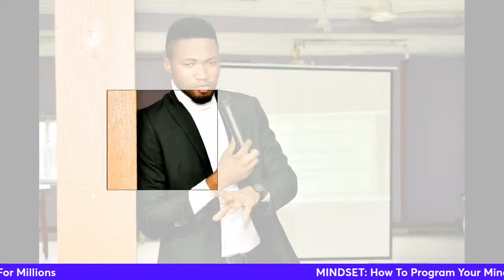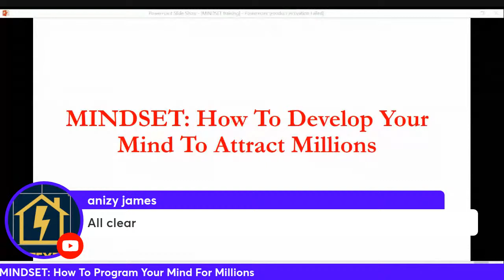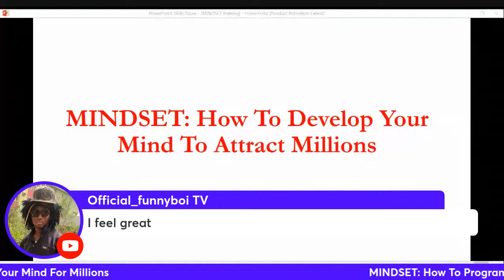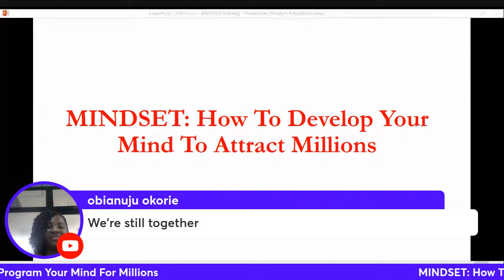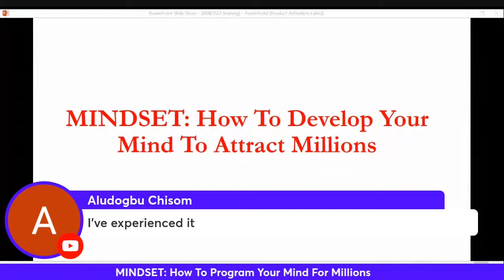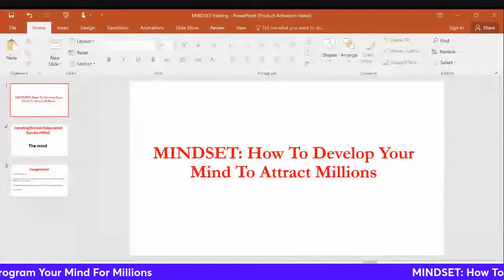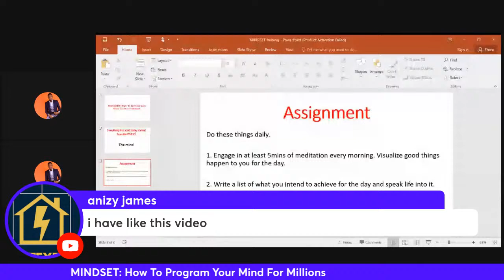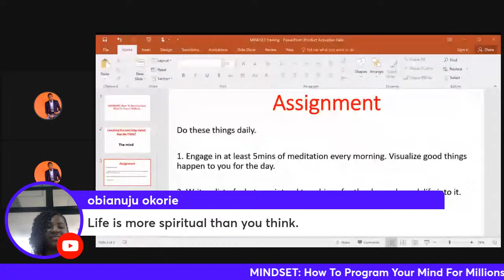MINDSET: How To Program Your Mind For Millions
Millionaire Mindset Training